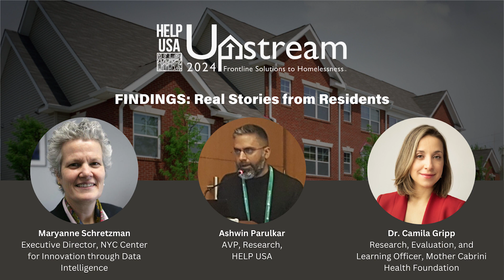FINDINGS: Real Stories from Residents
Dr. Camila Gripp, Mother Cabrini Health Foundation, Maryanne Schretzman, NYC Center for Innovation through Data Intelligence, Ashwin Parulkar, HELP USA, Residents from HELP USA’s Queens Sanctuary Site